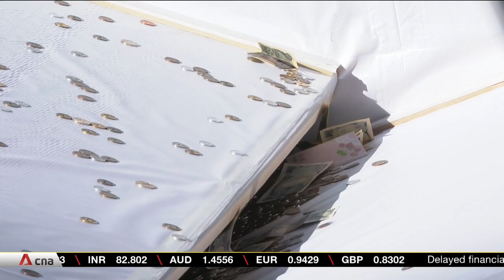Crowds visit Japanese shrines to pray for good fortune in 2023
As companies kicked off the first business day of the new year in Japan, firms and employees visited shrines and temples in droves to pray for economic success and a prosperous year ahead. CNA's Michiyo Ishida reports.